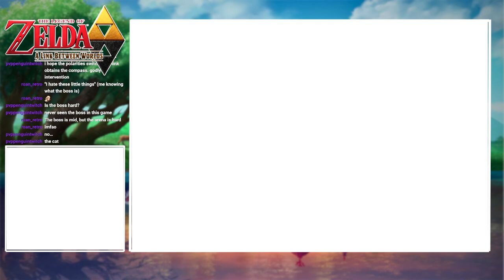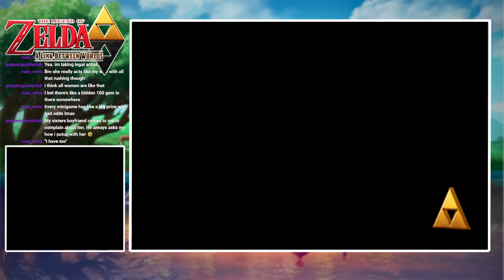Fighting the BURGER BOSS in Zelda: A Link Between Worlds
With the new zelda game echoes of wisdom coming out soon i wanted to revisit this gem of a zelda game and find out if its still good in 2024.

Socials ||
Twitter 🐥 -   @NobleNexal